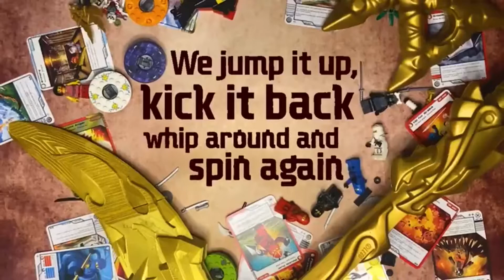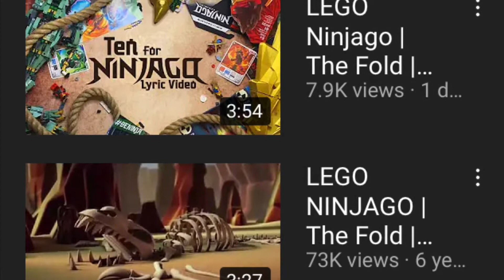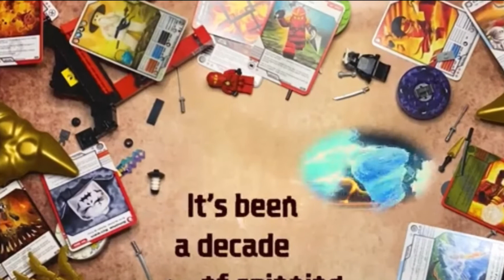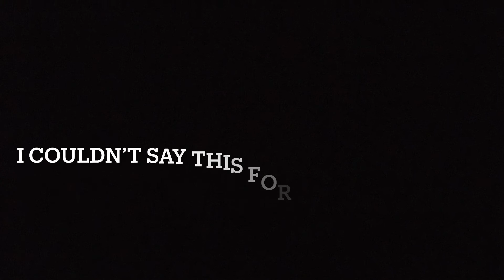The Fold Is Back With A New Ninjago Song! Music Video Analysis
The Fold is back with a new song to celebrate ten years of Ninjago!
Let’s analysis all the fun details in the music video!

Also this should go without saying but my content is intended for ages 13 and above. Not for kids